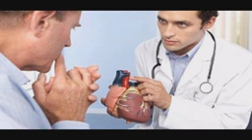تفسير رؤيه الدكتور أو الطبيب في المنام للمتزوجه وللحامل وللعزباء وللمطلقه وللرجل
رؤية الدكتور في المنام للعزباء,
ما تفسير رؤيه الدكتور في المنام,
رؤيه الدكتور في المنام للمراه المتزوجه,
رؤيه الدكتور,
تفسير رؤيه الدكتور في المنام.تفسير حلم الدكتور للمطلقه.رؤيه طبيب العيون في المنام للعزباء.تفسير حلم دكتور معجب بي.رؤيه الدكتور الجامي في المنام للعزباء.تفسير حلم اني صيرت دكتورة في المنام.رؤيه طبيب الأسنان في المنام للعزباء.اصبحت دكتورة في المنام.تفسير الطبيب النفسي في المنام